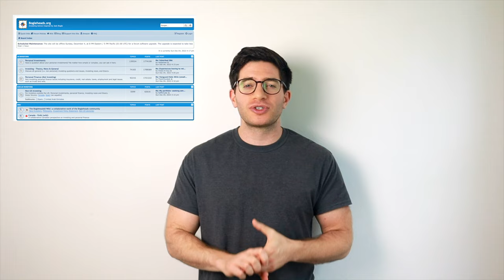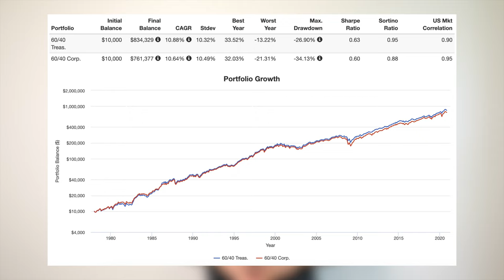Jack Bogle Was Wrong About These 3 Things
Jack Bogle founded Vanguard and was considered the “father of index investing,” but he did have a few takes on things that weren’t quite right.

// TIMESTAMPS:

00:00 - Intro - Who Is Jack Bogle?
01:09 - ETFs
02:13 - Corporate Bonds
03:26 - International Stocks
05:54 - Recap & Outro

// SUMMARY:

Humans have a tendency to latch onto specific people and believe everything they say is true without assessing the content of each piece of information or advice on its own merits. This is known as authority bias. Investors tend to do this with figures like Warren Buffett and Ray Dalio, and Bogleheads specifically do this with the late Jack Bogle. Not everything one person says should be taken as gospel, including things that I say.

One could make the argument that Jack Bogle did more for retail investors than anyone else in history. He is one of the most well-known figures in the investing world. He founded the shareholder-owned brokerage firm Vanguard and constantly fought for lower fees and the power of things like passive index investing and diversification.

Bogle definitely espoused some fantastic ideas and very quotable pieces of sage advice over the years, and many of his followers, called Bogleheads, adhere to those ideas with an almost cult-like idealogical rigidity. But there are several areas where it may be wise to deviate from Bogle’s advice on 3 things:

- ETFs - Bogle didn't like them as a product.
- Corporate Bonds - Bogle seemed to prefer them over treasury bonds.
- International stocks - Bogle did not see the need for them.

In summary, Jack Bogle was one of the greatest minds in investing, but ETFs are fine, treasury bonds should probably be preferable alongside stocks to corporate bonds, and it’s likely wise to invest globally in stocks.

// INVEST

// SOCIAL